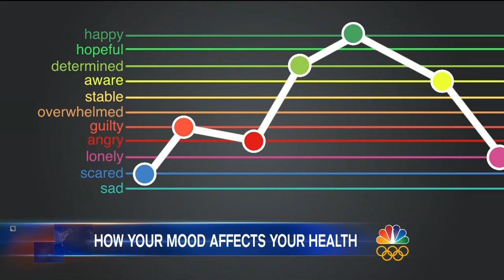How an Online Community Is Boosting Health in the Real World | NBC Nightly News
One woman’s quest for answers after a devastating diagnosis led to “MyCounterpane,” an online storytelling community where people can find the emotional support they need to feel better.